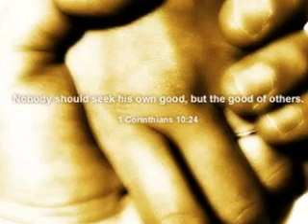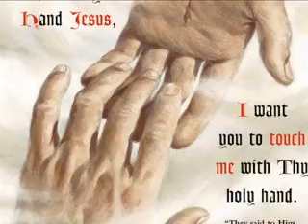One Pair of Hands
I thought this was an awesome song.  It was sung by Carroll Roberson.